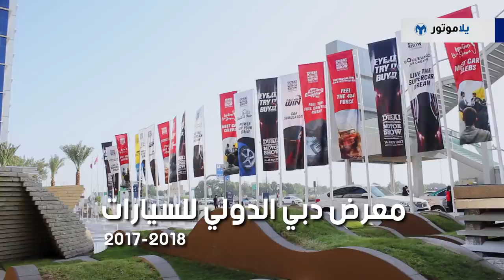تويوتا يارس 2018 من معرض دبي الدولي للسيارات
تقدم لنا تويوتا إحدى أكثر سياراتها مبيعا وهي التويوتا يارس 2018، هذه الهاتش باك الصغيرة العملية تعود لنا يتصميم جديد كليا، تأمل به تويوتا أن تستمر هذه السيارة بتحقيق مبيعات عالية لهذه السنة.

نحصل مع يارس 2018 على تصميم خارجي وداخلي جديد بهذه السيارة وتجهيزات أعلى لموديل هذه السنة، وتأتينا اليارس مع خيارين للمحرك الأول 1.3 لتر والثاني بسعة 1.5 لتر، وكما تقول تويوتا أنها وضعت إهتمام أكبر على توفير مساحة أكبر بداخل السيارة مع تركيز على زيادة الهدوء، مع تركيز كبير على مدى الموثوقية و العملانية التي تعودنا الحصول عليهما من هذه الهاتش باك الصغيرة المشهورة.